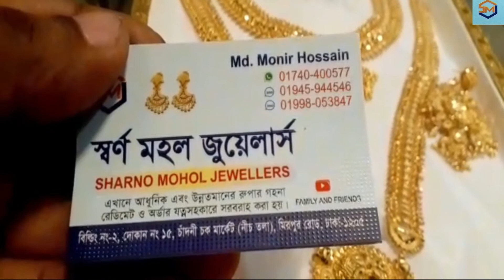Best ever Rupar gold polish golar har and sitahar // Rupar jewellery// Forazi channel